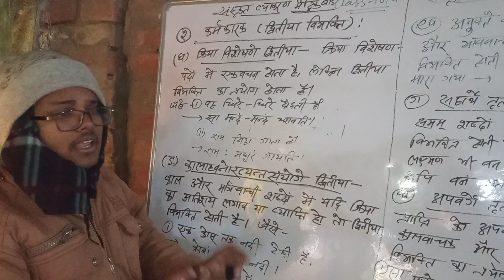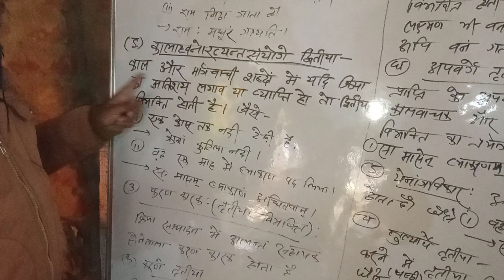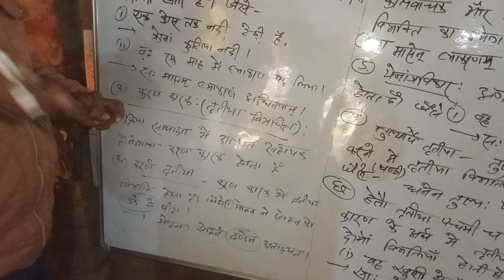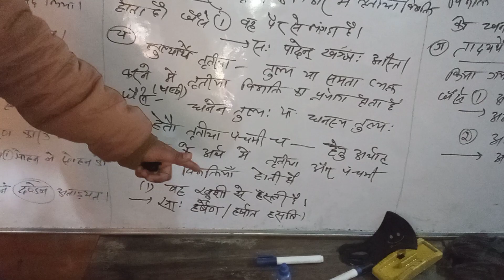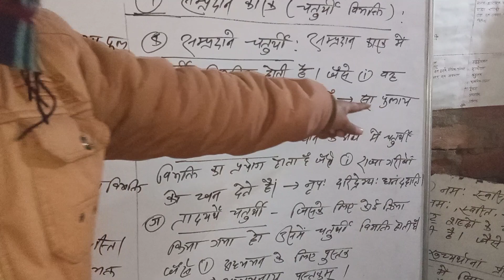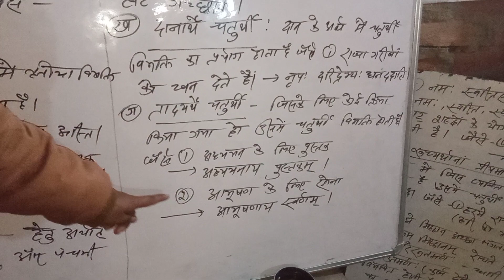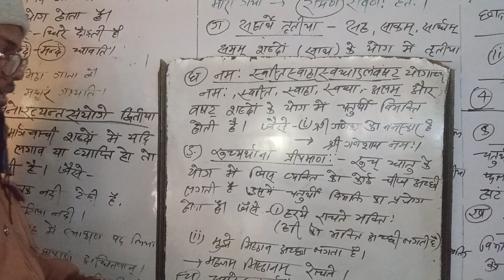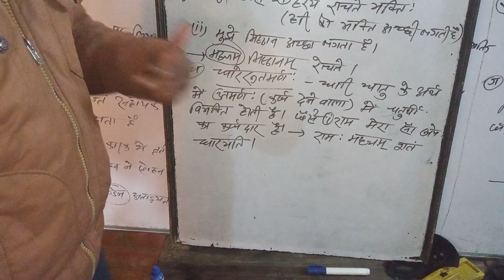कारक,सूत्र संस्कृत,मैट्रिक बोर्ड के लिए,part 3#byrksuman